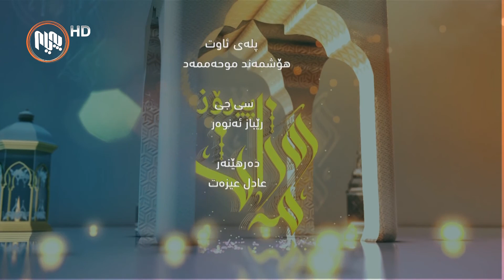پارشێوی په‌یام: یاساكانی زه‌كات - به‌شی پێنجه‌م